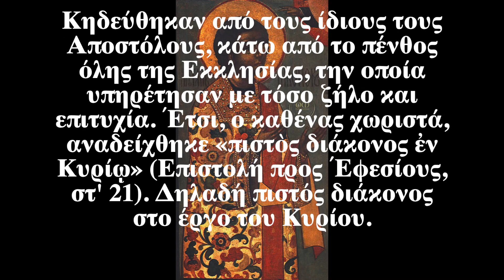Ο Άγιος της ημέρας - 28 Ιουλίου - Άγιοι Πρόχορος, Νικάνωρ, Τίμων και Παρμενάς οι Απόστολοι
Ὡς θεῖοι συνέκδημοι, τῶν Ἀποστόλων Χριστοῦ, θεόθεν ἐκρίθητε διακονεῖν εὐσεβῶς, τῷ θείῳ πληρώματι, Πρόχορε θεηγόρε, σὺν Νικάνορι ἅμα, Τίμων ὁ θεοκήρυξ. Παρμενᾶς τε ὁ θεῖος, πρεσβεύοντες τῷ Κυρίῳ, ὑπὲρ τῶν ψυχῶν ἡμῶν.